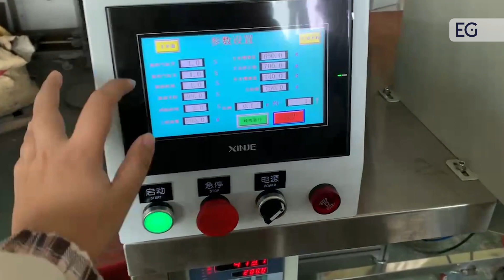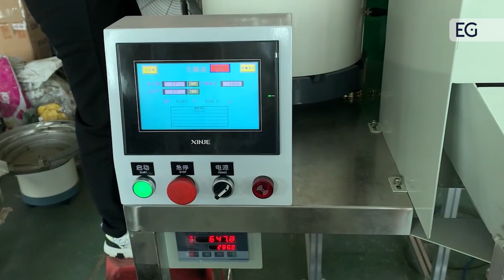Оборудование для фасовки метизов в коробки JDC420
Предлагаем вашему вниманию видео работы оборудования для фасовки метизов в коробки JDC420. С полным описанием и характеристиками вы можете ознакомится, посетив наш сайт